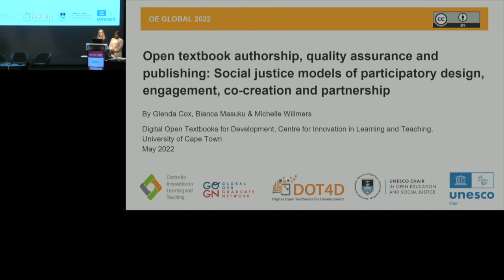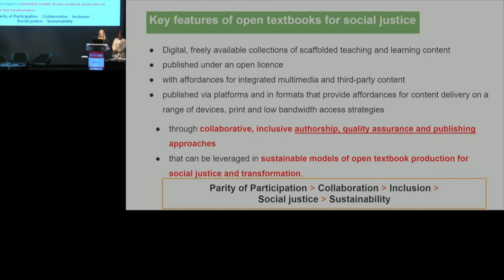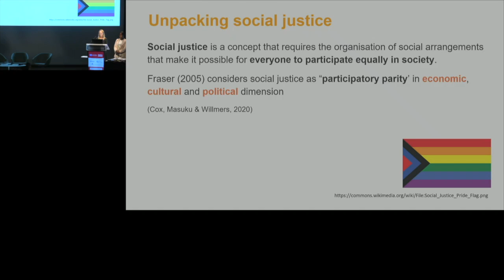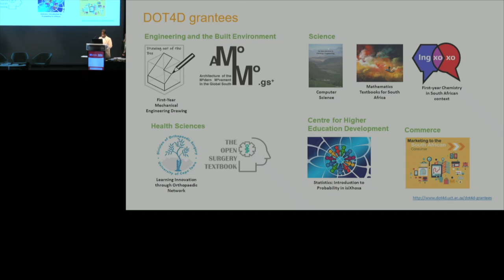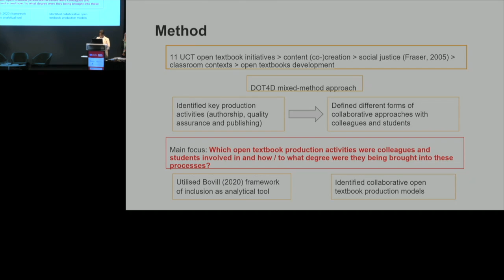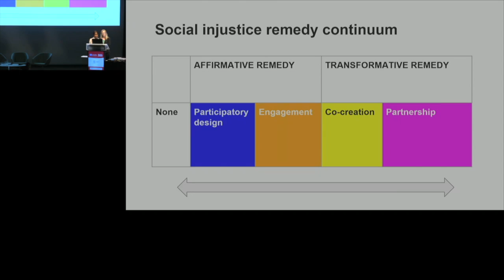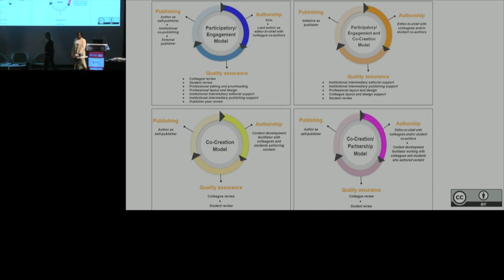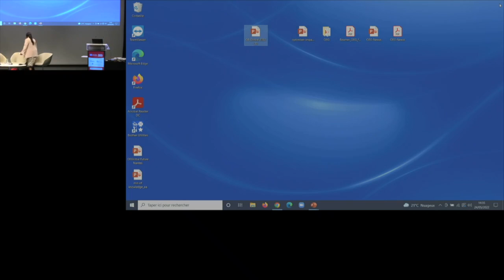Open textbook authorship, quality assurance and publishing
Thematic Session -- Pathways to Opening Up Education (Day 2 - Auditorium 450 - 14h)

Open textbook authorship, quality assurance and publishing: Social justice models of participatory design, engagement, co-creation and partnership
-Glenda Cox

Growing inequity continues to manifest within and between higher education institutions of the Global North and Global South, highlighting the plight of the disadvantaged versus the advantaged in the system (Holscher & Bozalek, 2020). In addition to the challenge of high university fees impeding access, there are challenges related to the cost and appropriateness of textbooks in higher education (Cox et al., 2019) – all of which have been exacerbated by the COVID-19 pandemic and the widening inequality that has manifested as a result (Hargreaves, 2021).